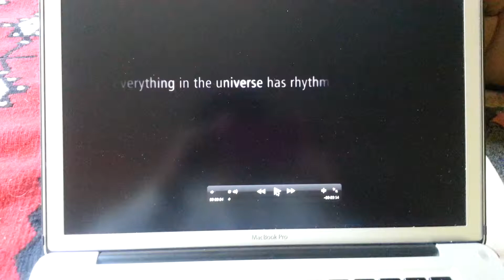Emily and Providence